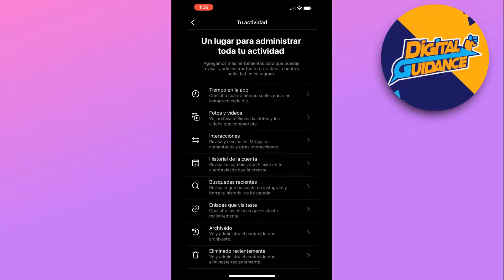Cómo ver todas las publicaciones que comentaste en Instagram (2025)